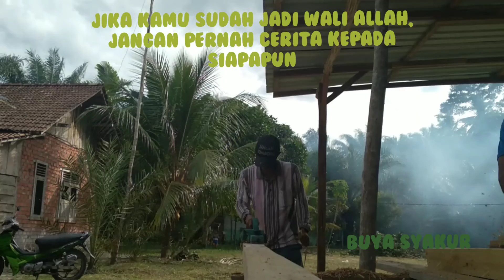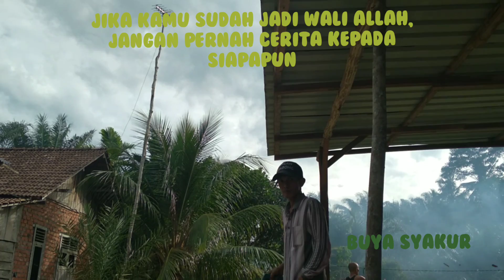JIKA KAMU SUDAH JADI WALI ALLAH, JANGAN PERNAH CERITA KEPADA SIAPAPUN | Buya Syakur